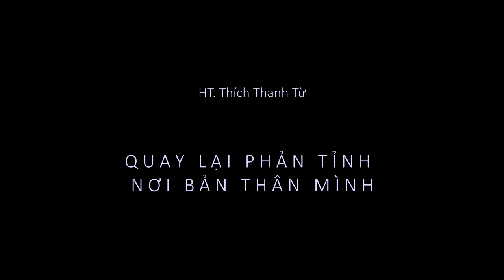Quay lại phản tỉnh nơi bản thân mình (HT. Thích Thanh Từ)